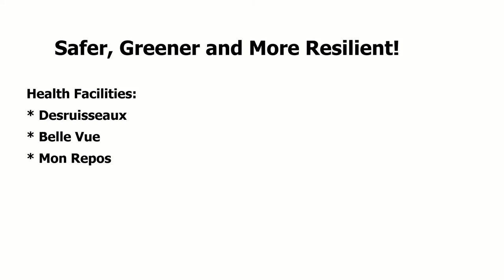NationBeat. January 14, 2019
In today's news package:
Prime Minister, Hon Allen Chastanet assures the nation that longstanding issues in the healthcare system will be resolved; government has committed resources for improving Royal Saint Lucia Police force operations; the Vieux Fort Wellness Centre provides Sexual and Reproductive Health clinic; Sunswept Resorts renovates a section of the Roseau Combined School; and the Mr Independence pageant is stage ready.